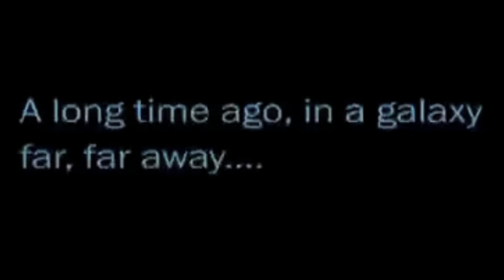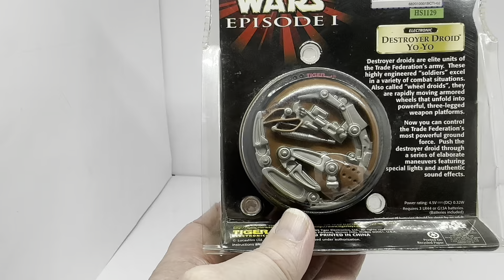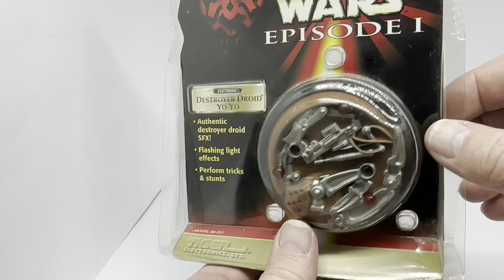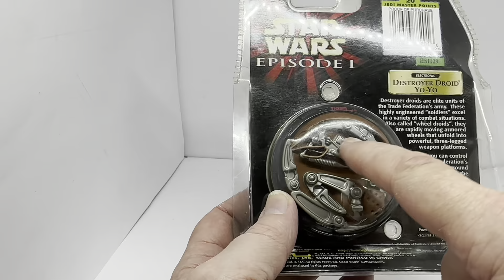Vintage 1999 Star Wars Episode 1 Electronic Trade Authentic Destroyer Droid Yo-Yo - Flashing Lights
Vintage 1999 Star Wars Episode 1 Electronic Trade Authentic Destroyer Droid SFX Yo-Yo With Flashing Lights - Factory Sealed Shop Stock Room Find. Released by Tiger Electronics in 1999 as part of their series of Star Wars Episode 1 Electronic Yo-Yos. This fantastic Destroyer Droid Yo-Yo allows you to control the Trade Federations most powerful ground force. Push the destroyer droid through a series of elaborate maneuvers featuring special lights and authentic sound effects.